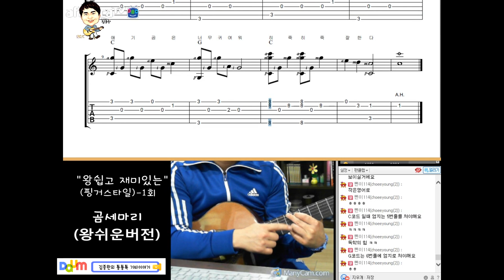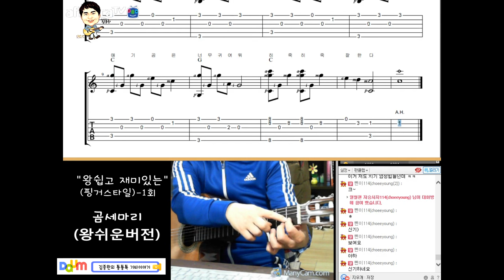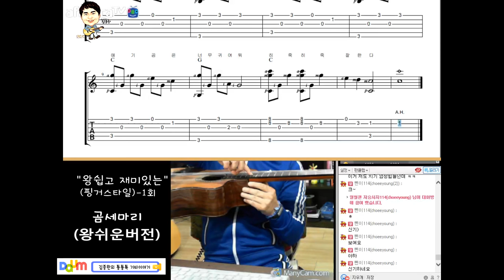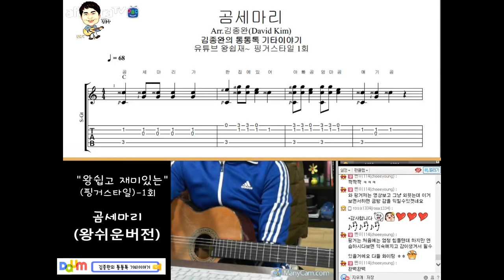[김종완 왕초보 핑거스타일 기타강좌] 곰세마리 기타주법 (Three Bears(1회)│주법설명│기타배우기